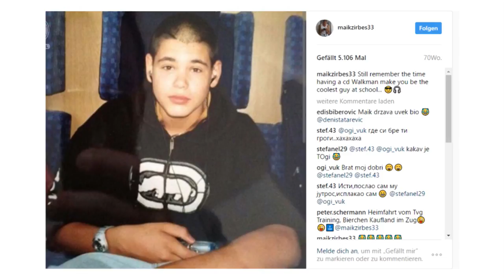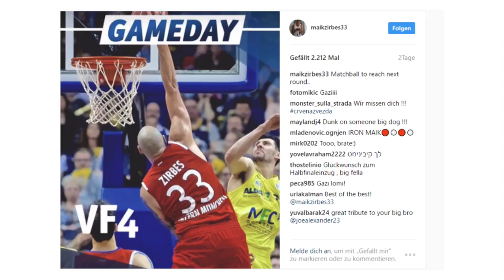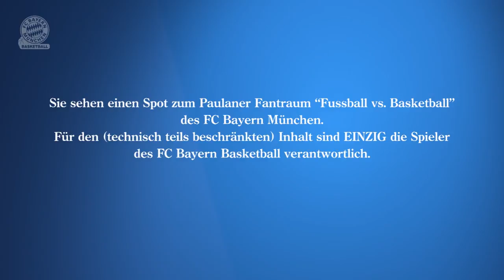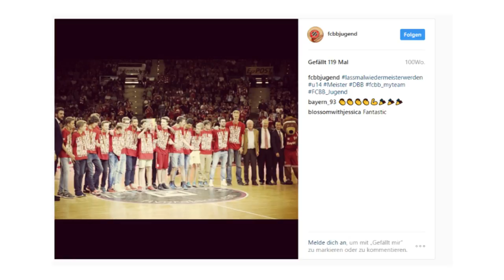📺 FCBB meets Steffen Hamann & Arjen Robben | FCBB-Magazin | Folge 13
Wir sind zu Gast bei Steffen Hamann und haben einiges im Gepäck: Wir sprechen mit Maik Zirbes über seine Vergangenheit als Torwart, bereiten uns auf die Finals der U14 und der NBBL vor, überprüfen die Fußballtauglichkeit unseres Teams, fragen Arjen Robben, mit wem er gerne im Aufzug stecken bleiben würde und MANni der Busfahrer fordert unsere Jungs zur Bottlechallenge heraus.